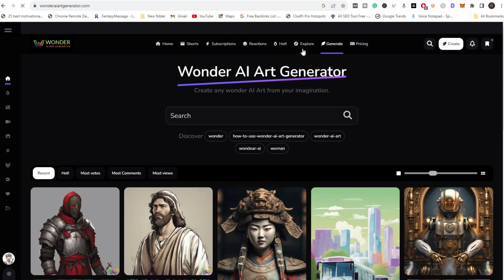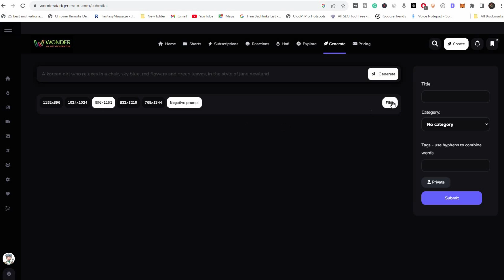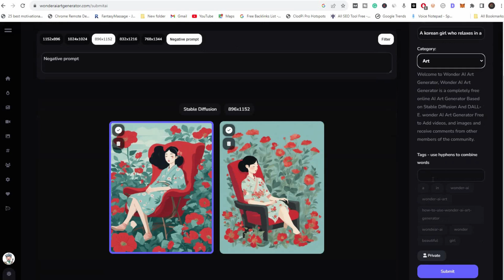Free AI Art Generator | free ai art generator from text | free ai art generator no sign up wonderai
Free AI Art Generator | free ai art generator from text | free ai art generator no sign up